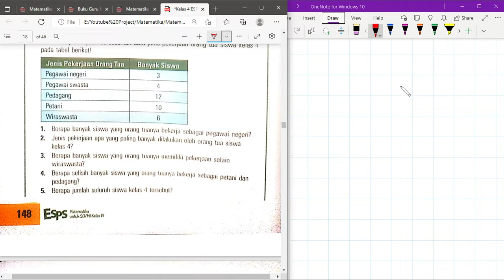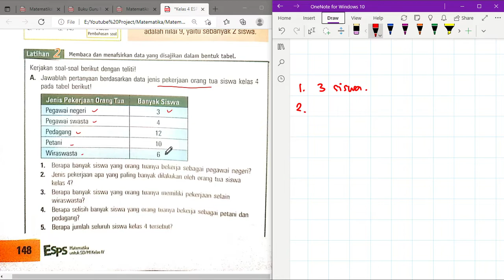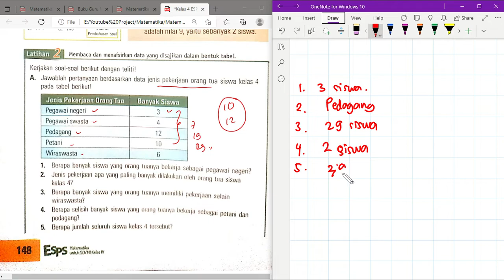Kelas 4 ESPS Matematika Bab 8 Pengolahan Data | Membaca & Menafsirkan Data Dalam Tabel | Hal 148-149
"Hi Adik-Adik,

Di video kali ini Kak Rina akan membahas kunci jawaban ESPS Bab 8 Pengolahan Data mengenai Membaca & Menafsirkan Data Dalam Tabel di Hal 148 sampai dengan 149